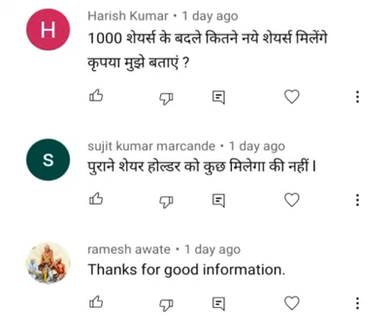Uttam Value Steel share news || Uttam value steel share analysis || Share Market Advisor